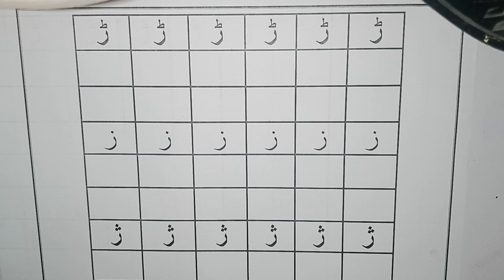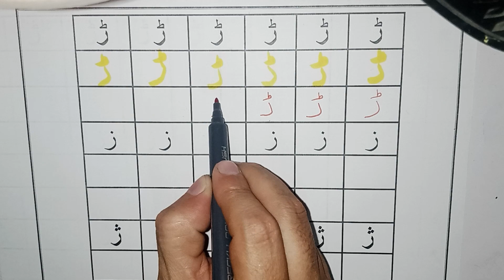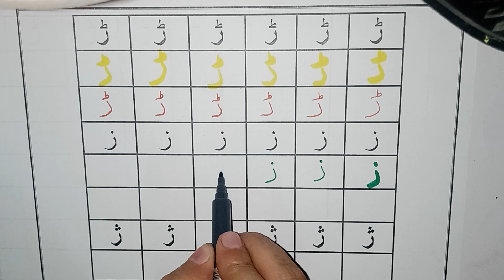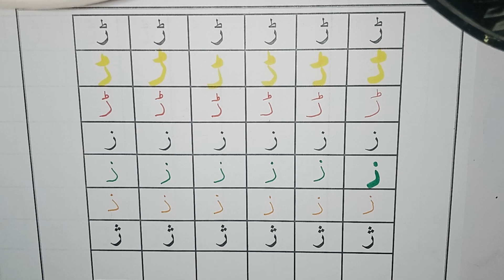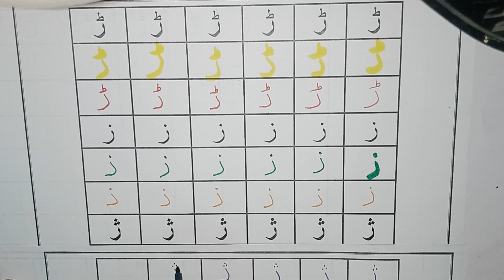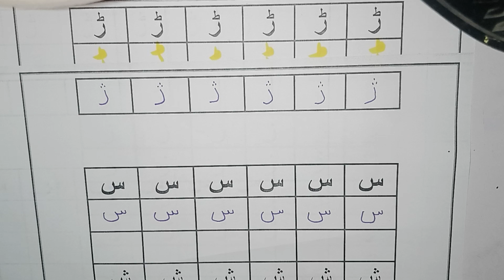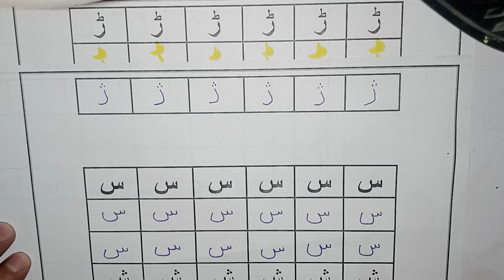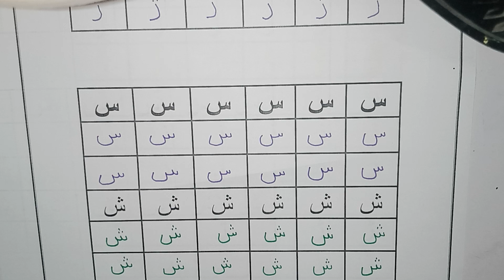آو بچوں اردو سیکھۓ ۔ ا ب پ ۔ آسان اردو